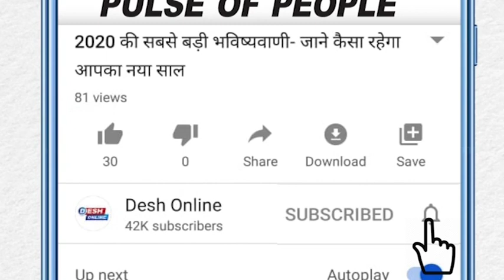Actress Jhanvi kapoor जिम लुक में लग रही हैं cool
बोनी कपूर और श्रीदेवी की स्टार daughter Actress Jhanvi kapoor अपने जिम लुक में बेहद cool दिख रही हैं.